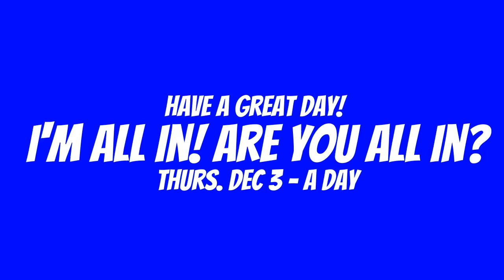DEC 3 2020 ANNOUNCEMENTS